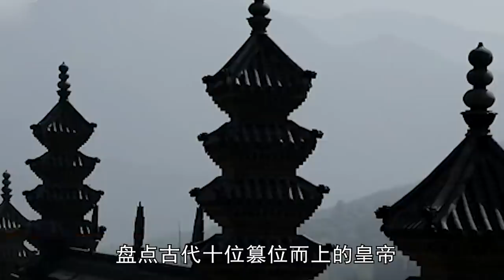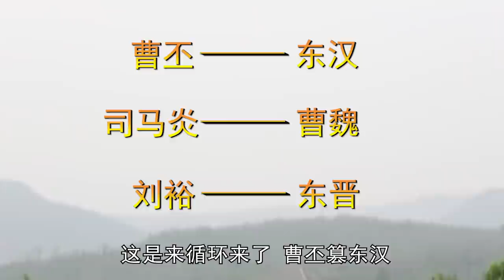盤點：十位篡位而上的皇帝。 篡位而上雖然得位不正，但不妨礙做一個好皇帝。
00:00 序言
00:26 秦二世胡亥
01:48 新朝王莽
03:27 魏文帝曹丕
04:38 晋武帝司馬炎
07:08 宋武帝劉裕

嬴胡亥作為中國封建皇權歷史上第一個篡位者，嬴胡亥並末給人留下老謀深算富於心計的印象，除了一顆勃勃野心之外，他似乎一無是處。 也許這唯一和其父皇相同的一點，讓他得到了始皇帝的歡心，得以隨侍左右，獲得了一個千載難逢的篡位良機。 這是嬴胡亥本人的大幸運，也是他令兄嬴扶蘇的大不幸，更是兩千萬秦朝人民的大悲劇。 作為敗家子的典型，他和他千古一帝的父皇攜手詮釋了什麼叫做“其興也勃焉，其亡也忽焉”。 贏胡亥唯一的作為就是：他以家國滅亡的代價維持了三大世界建築奇迹的施工，為自己也為大秦帝國鍛造了不可磨滅的碑石——一面刻著秦頌，一面刻著墓誌銘。

As the first usurper in the history of Chinese feudal imperial power, Ying huhai did not leave the impression of being resourceful and resourceful. Except for his great ambition, he seemed to be good for nothing. Perhaps the only thing that was the same as his father was that he got the favor of the first emperor, was able to serve around, and got a golden opportunity to usurp the throne. This is the great luck of Ying huhai himself, the great misfortune of his brother Ying Fusu, and the great tragedy of 20 million people in the Qin Dynasty. As a typical example of a black sheep, he and the father of his eternal emperor jointly explained what is called "its prosperity is also vigorous, and its death is also sudden". The only achievement of Yinghu Hai is that he maintained the construction of the three world architectural wonders at the cost of the destruction of his family and country, and forged indelible steles for himself and the Qin Empire - with Qin song and epitaph engraved on one side.